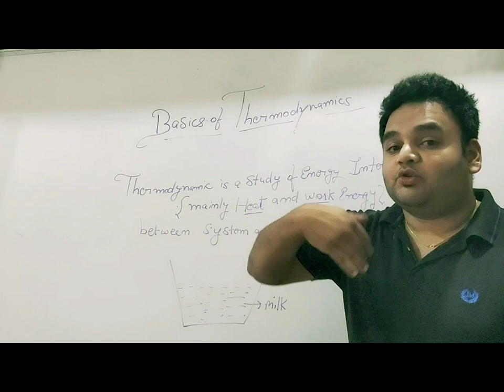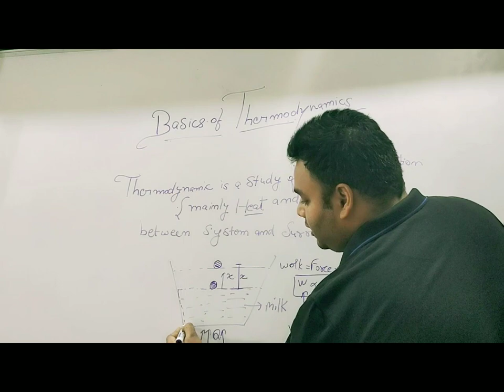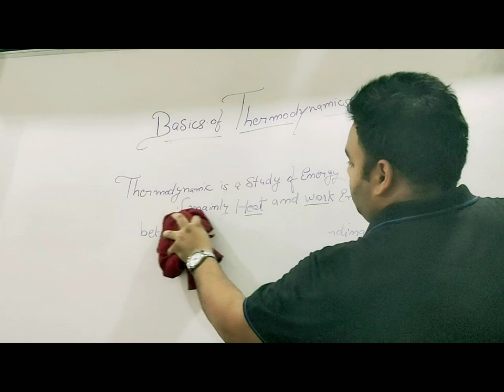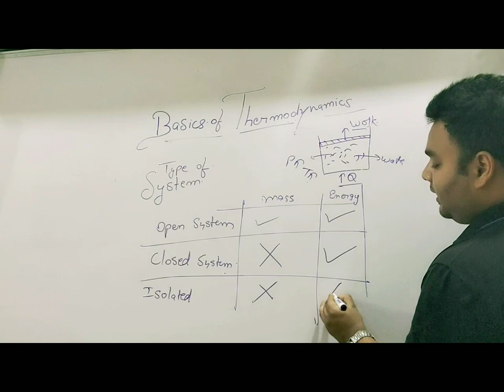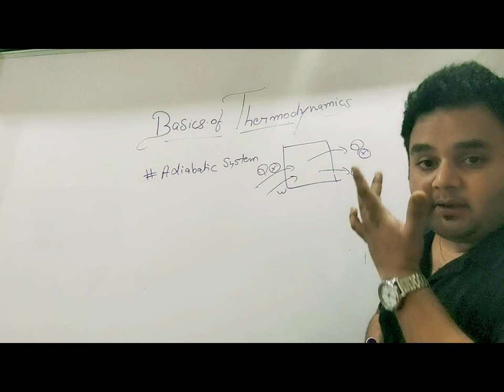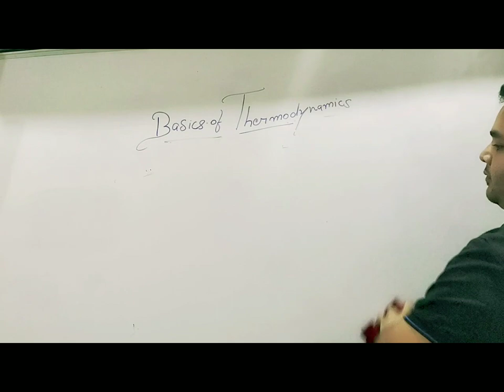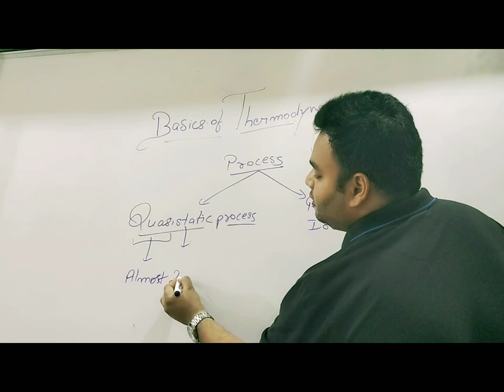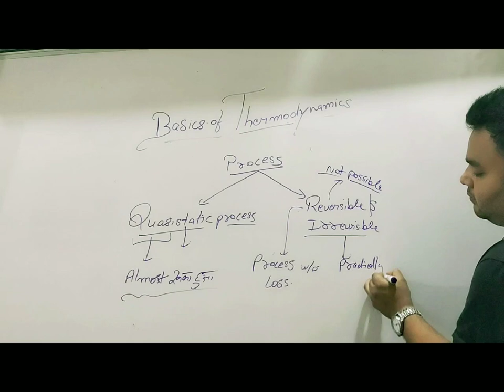Basic of Thermodynamics by Gajendra Singh Katheria for GATE SSCJE Other Competitive Exams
In this lecture , Learners will got to know basics of Thermodynamics like introduction of Subject ,type of system and Process , with Practical Application .